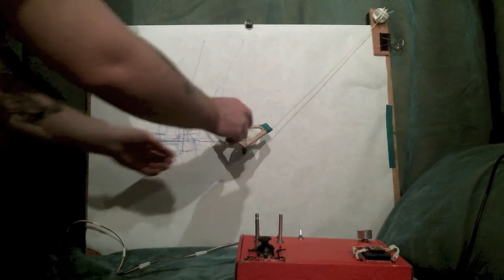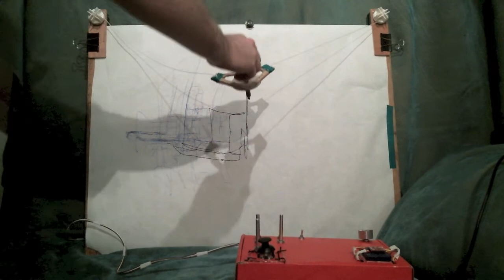Optical Sonance Standalone Joystick Demo